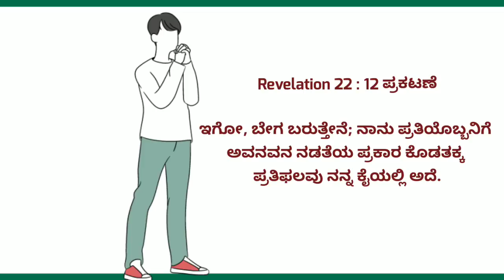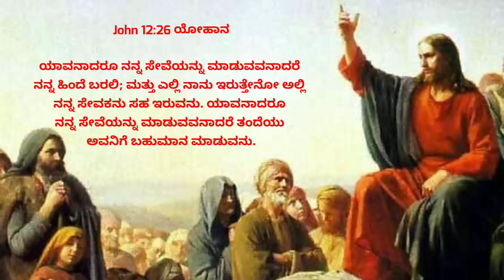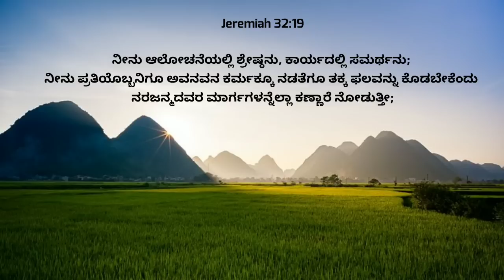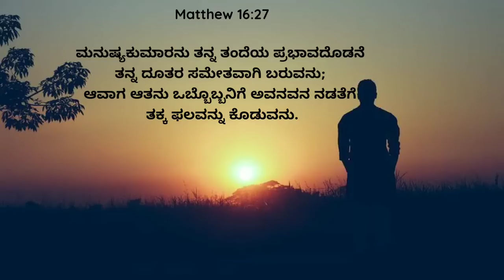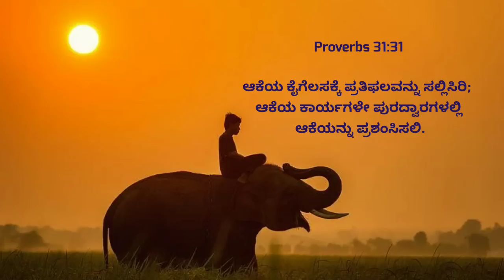31 May 22|E Dinada Vagdana Vachana Mattu Prarthane|Today's Promise Verse|Revelation 22:12|Pr.RameshG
ಈ ದಿನದ ದೇವರ ವಾಕ್ಯ ಮತ್ತು ಪ್ರಾರ್ಥನೆ

31 May 22||E Dinada Vagdana Vachana Mattu Prarthane|Today's Promise Verse Live Online Pr.RameshG Copyright Disclaimer under section 107 of the Copyright Act 1976, allowance is made for “fair use” for purposes such as criticism, comment, news reporting, teaching, scholarship, education and research.